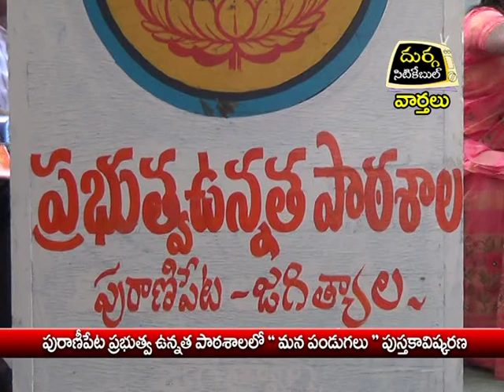Durga siti cable News:-